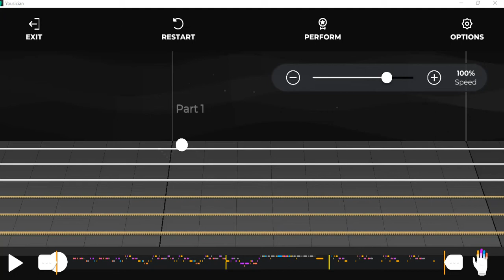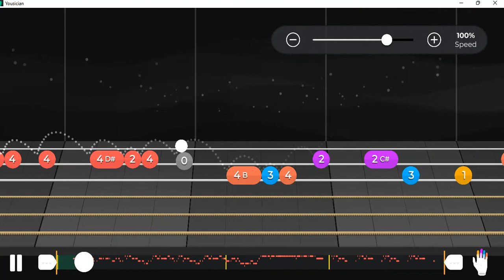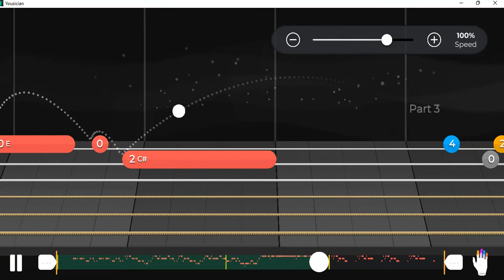Axeman | Yousician | Guitar | Basic Melody | Level 6